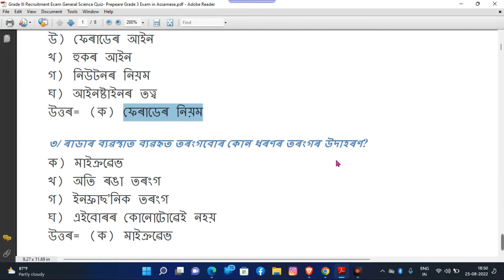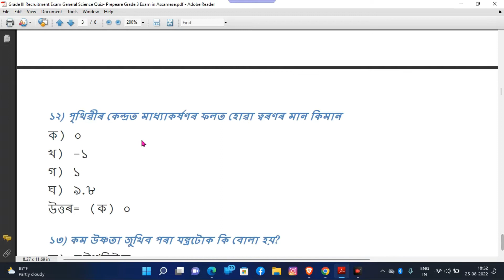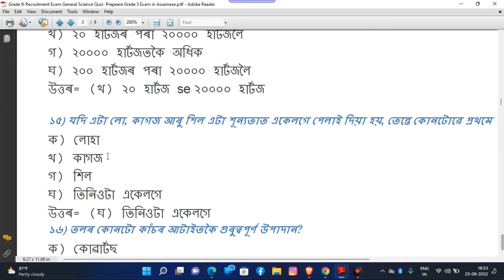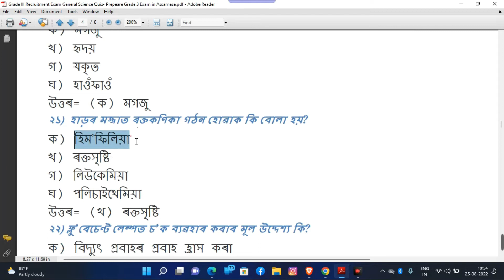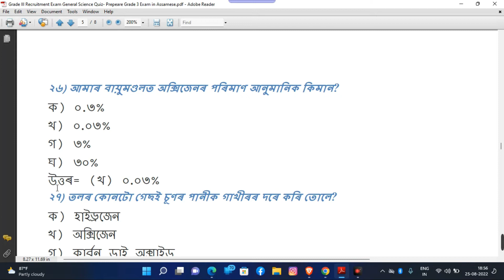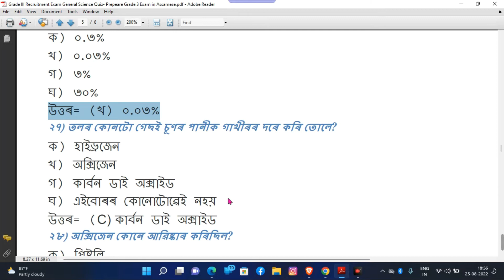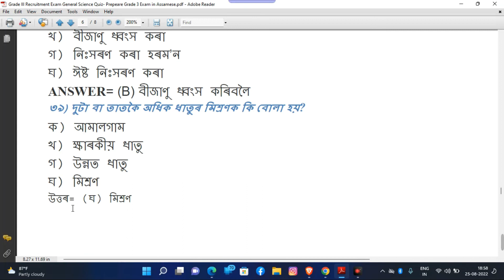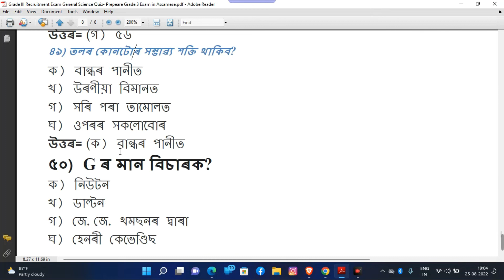Grade III Recruitment Exam General Science Most Important Quiz - Prepeare Grade 3 Exam in Assamese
Hello friends , welcome to My channel Jaman official creations  If you are preparing for any competitive exam, you must be well aware that general science is an important subject from the point of view of every competitive examination, which is important in all types of competitive examinations. are asked.

Today we are providing 50 Important General Science Quiz Quiz (Top 50 General Science Quiz MCQ) in this Video, all these questions and answers can prove to be important for your practice, so Watch this Video till the end.